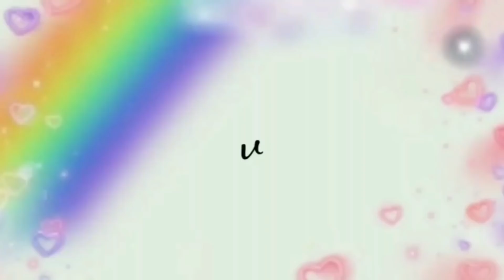JIKA PUNYA TAHU DAN BAYAM JANGAN CUMA DI BENING!! DI BIKIN GINI COCOK BUAT BERBUKA & SAHUR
Bahan :

4 kotak tahu
500 ml air
kaldu bubuk
kunyit bubuk
1 ikat bayam
8 siung bawang merah
5 siung bawang putih
10 cabe rawit
7 sdm minyak
garam